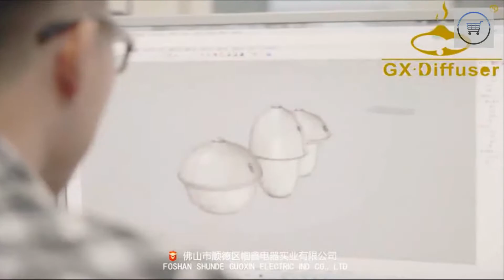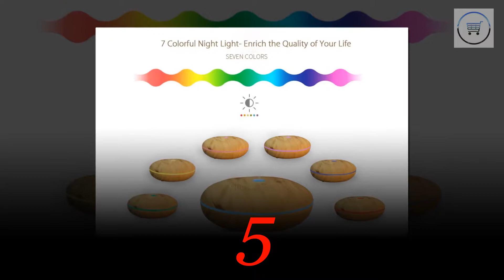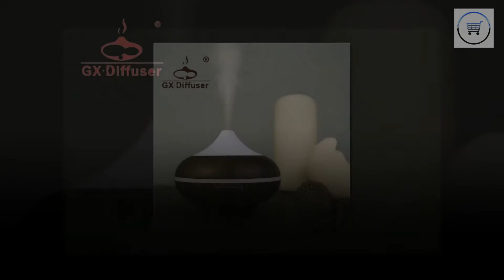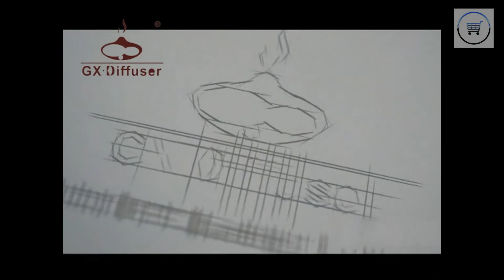10 GX.Diffuser Humidifier Aromatherapy in Aliexpress.(all link in description).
***MORE PRODUCTS***

20. YI M1 Mirrorless Digital
51. Xiaomi Redmi 5 Plus
52. Xiaomi Redmi 5 Plus
56. Cake Boutique Server Knife
57. Ceramic Heat Sensitive Mug

***Case For Samsung Galaxy***
2. Super Speed 4 Port USB
3. Aluminum 4 ports USB
***Top Best Wireless Charger for Watch***